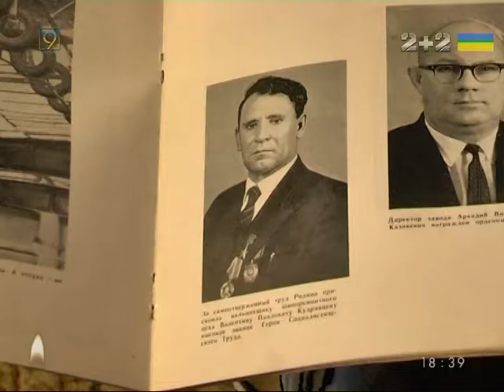Поженились в день начала войны и 75 лет вместе